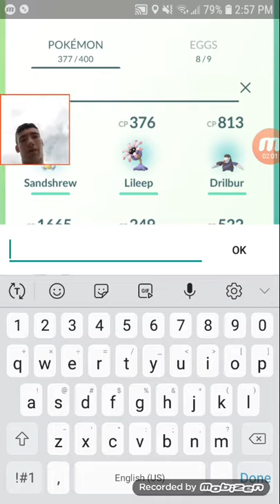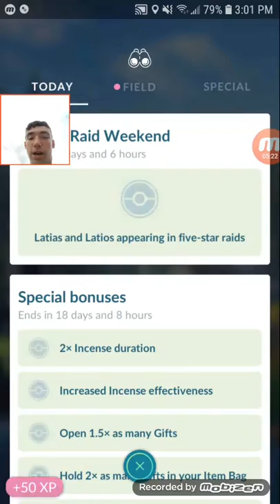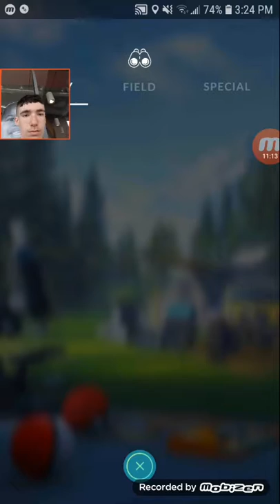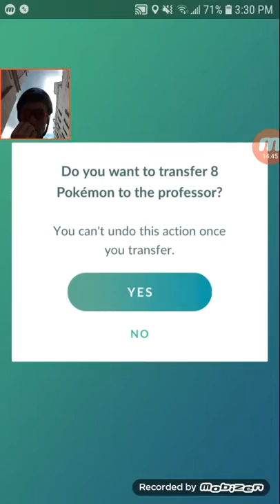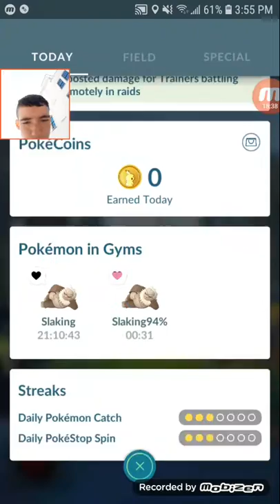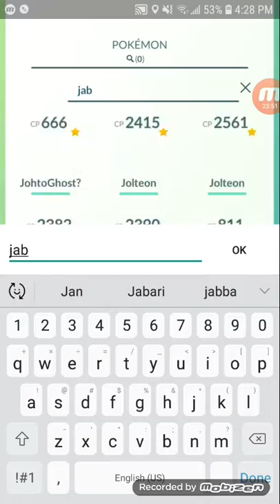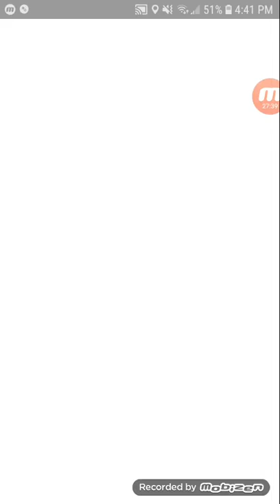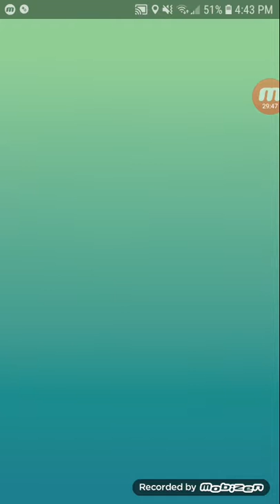SHINY LATIAS! Pokemon Go Eon event pt. 2!